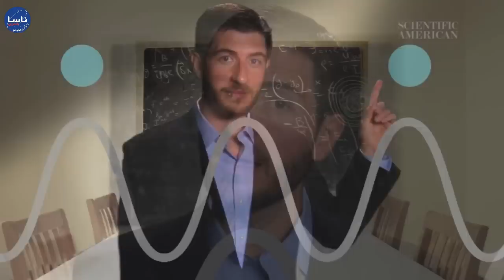ما هو التابع الموجي؟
يُوجد في قلب ميكانيك الكم معادلة غامضة تُعرف بالتابع الموجي وتساعد في شرح سلوك الجسيمات العنصرية؛ لكنها تتحدى فكرة وجود واقع وحيد؛ ويشرح مايكل مور الموضوع لنا في هذا الفيديو -مايكل مور محرر في مجلة العلوم الأمريكية.